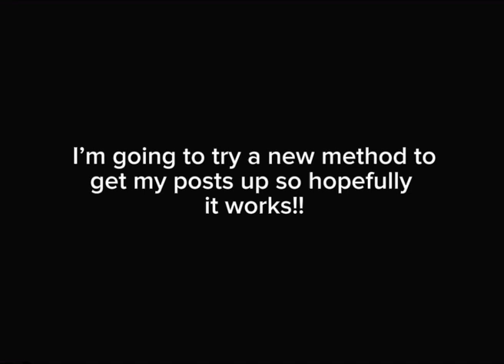SHES BAAAAAAAACCCCKKKKK | I’m posting again !!!!!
I’m so happy to be back I missed you guys so much!